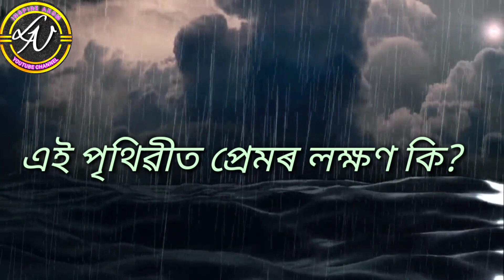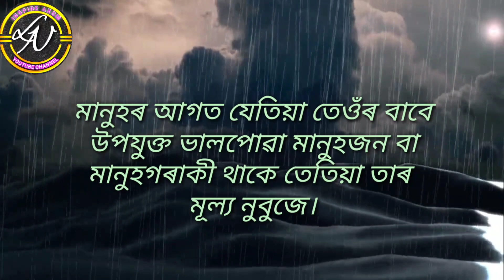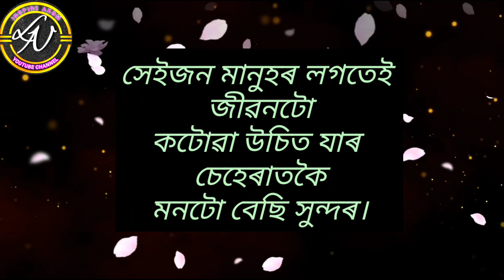সঁ‌চা ভালপোৱা কি //Heart Touching Quotes in Assamese //Assamese Motivational Speech @LN Inspire Axom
Motivational Quotes in Assamese /Assamese Heart Touching Quotes

Best heart touching motivational video in Assamese

Assamese Motivational Speech /Assamese Heart Touching Quotes/Bani

Background image & video credit: Pixabay.com

Your Quaries:

assamese shayari
assamese status
love status
powerful heart touching quotes in assamese
assamese heart touching motivational video.
assam.
in assam.
assamese.
in assamese.
new.
new video.
assamese video.
this story will change your life motivational video motivation.
motivational.
motivational speech.
motivational story.
speech
inspirational video.
inspirational speech.
inspirational.
inspiration.
inspirational story.
powerful motivation.
powerful heart touching video in assamese.
assamese life
life in assamese.
 life motivation.
life motivational video.
life story.
success motivation.
successful life.
best motivation.
Assamese story.
assamese story of life.
life of success.
assamese motivational
speech by LN inspire Axom
motivational heart touching assamese video.
beautiful life.
assamese motivational quotes.
assamese motivator.
motivator